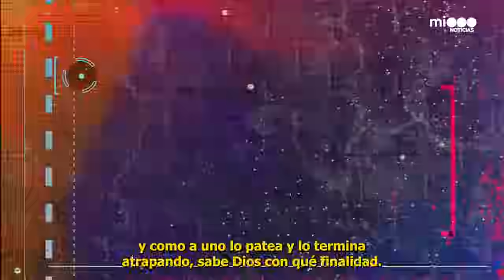LE ROBAN HASTA LOS AROS - ROBAN DELANTE DE UN NENE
@augustotelias te muestra los delitos más impactantes, registrados por cámaras de seguridad.

⛔️LE ROBAN HASTA LOS AROS
⛔️ROBAN DELANTE DE UN NENE
⛔️ROBA UN PATO
⛔️PIDE POR SU VIDA